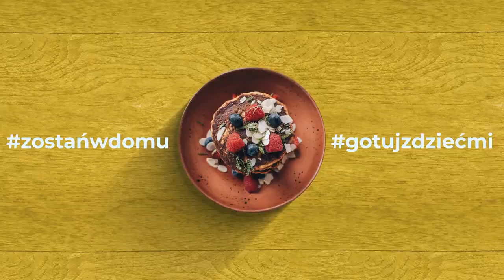Mazurek - pisanka | @zdrowybrzuszek i radosneprzedszkole.pl